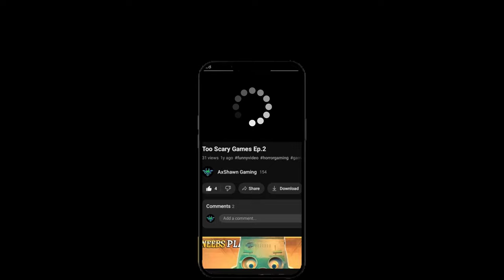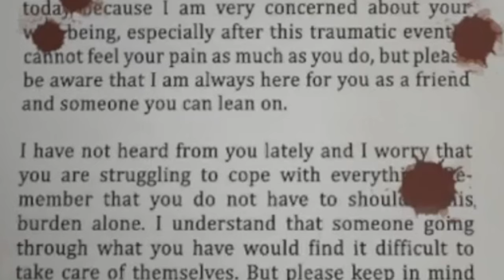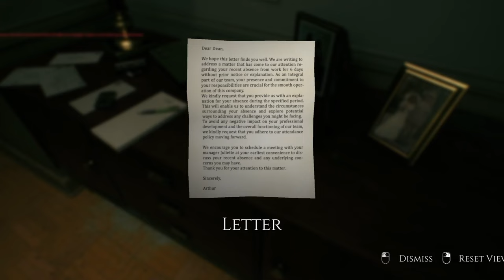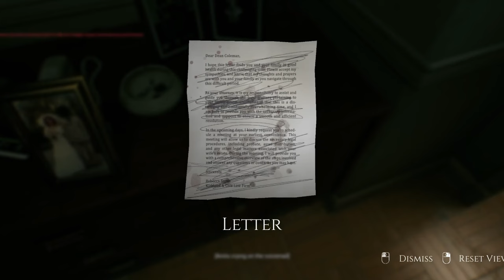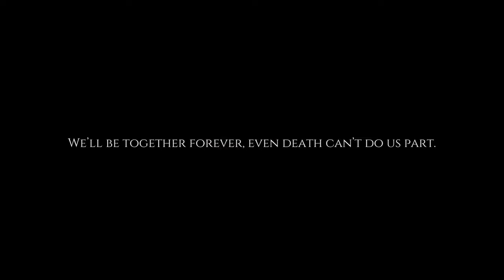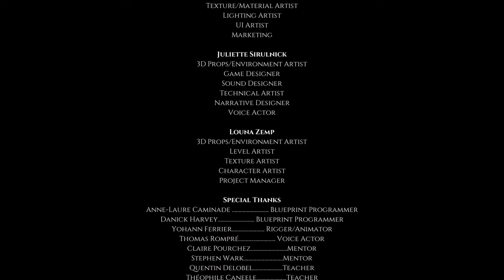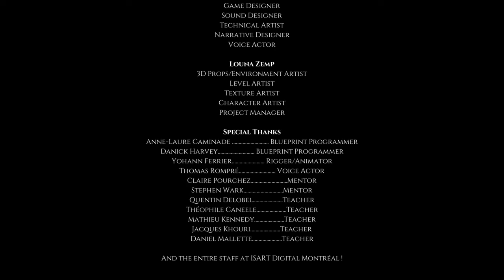Better Too Have Loved And Lost Than... TooScaryGames #3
Let's play two Silent Hill inspired indie horror games.

0:00 intro